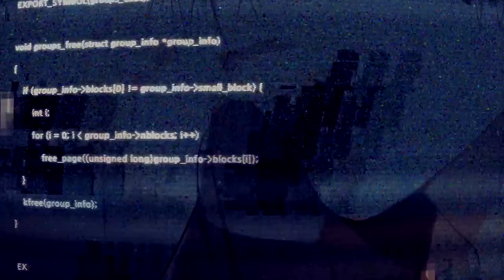i'm feeling so good.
HD plzzz

Well, yeah that's a promotion xDD Seriously, the intro was so amazing, and love the game xD !!
(Seven and Yoosung are handsome)